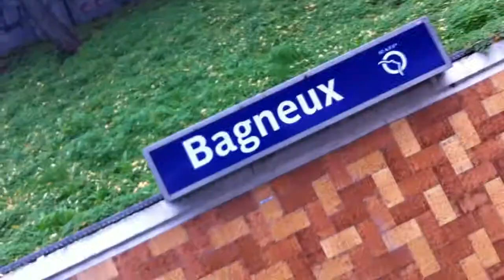rer B avant terminus